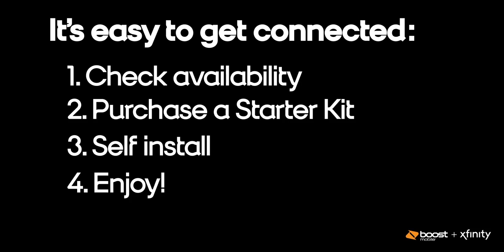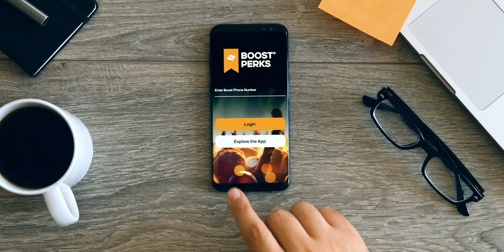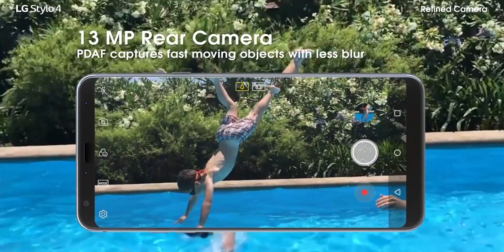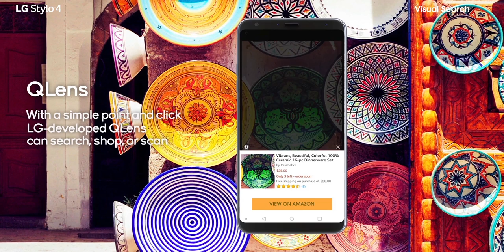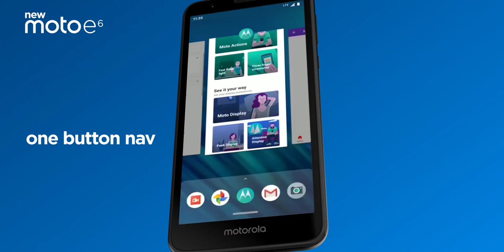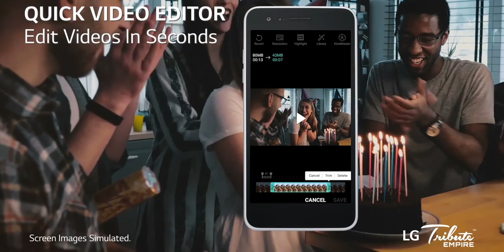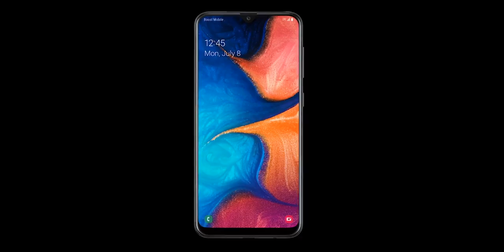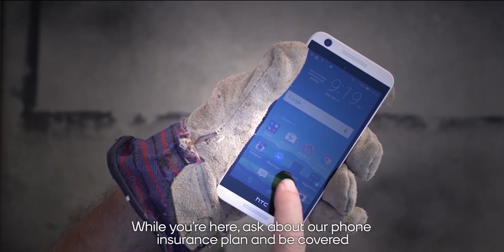Boost Mobile Channel B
Channel B videos.